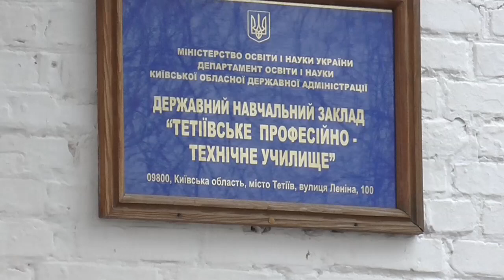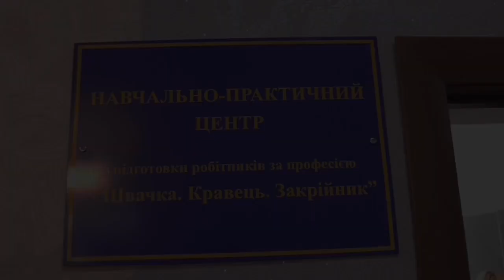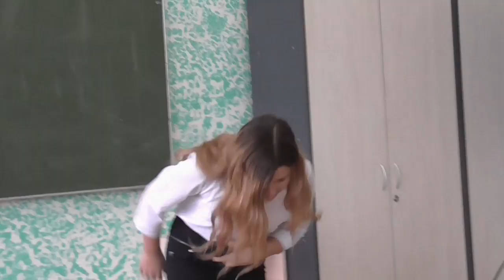В Тетієві відкрили навчально-практичний центр.